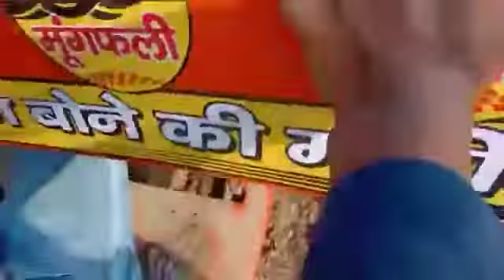मूंगफली बोने की सीडड्रिल मशीन मूंगफली मक्का की बुवाई कैसे #9359517531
मूंगफली मक्का बोने वाली मशीन mungfali Mecca wali machine ka Video मूंगफली मक्का बोने की सीलडिल मशीन #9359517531 schedule machine Mecca mungfali bone ki